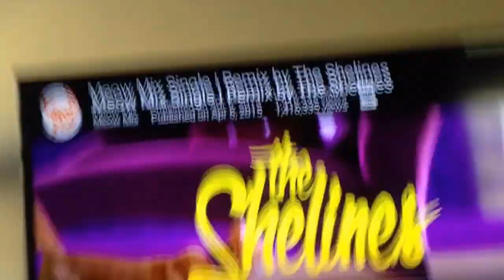The Meow Mix Movie Official Teaser Trailer UK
See The Meow Mix Movie

In Cinemas July 29, 2016